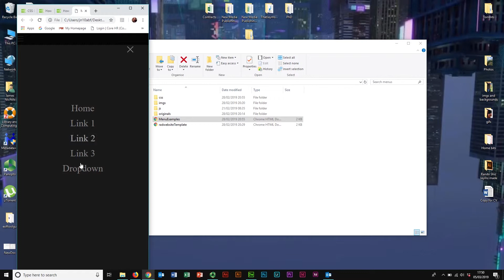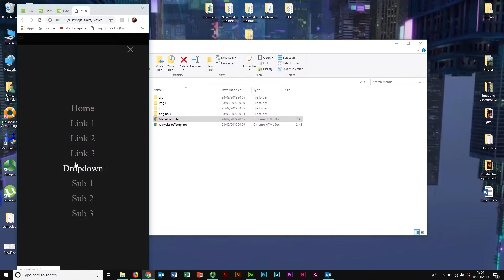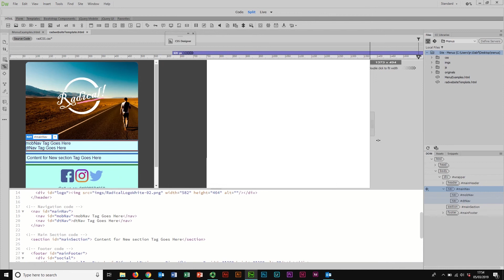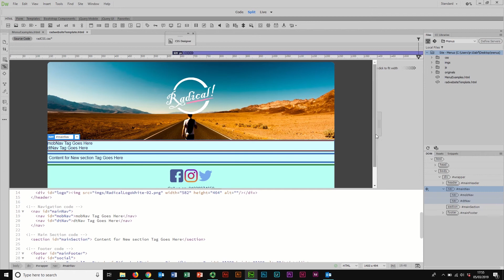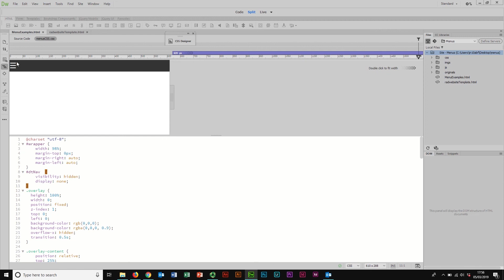Navigation Menus Pt1: Intro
In this video series I go through the implementation of a dropdown navigation bar and a curtain menu with a dropdown in a Dreamweaver website.

This part is the introduction which shows you where the code comes from and what demonstrates what we will be making.